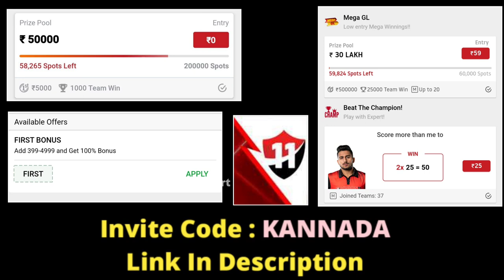0% Invest Daily Win Upto 5000 Free | Vision 11 Kannada | New Fantasy App | Dream11 Team Prediction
0% Invest Daily Win Upto 5000 Free | Vision 11 Kannada | New Fantasy App | Dream11 Team Prediction

Best Fantasy Application

Best Fantasy Application

REFER CODE 👉 KANNADA
  (300rs Bonus)

Always High Investment Only On Vision11
For Easy Winning and Less competition

1. All credit for copyright material used in video goes to respected owner.

2. The Prediction shown in the videos are my thoughts and thinking based on my experience and you are not force to adapt the same and you are free to predict your own.

3. This game involves an element of financial risk and maybe addictive. Please play responsible and at your own risk.

Thanks For Choosing Video